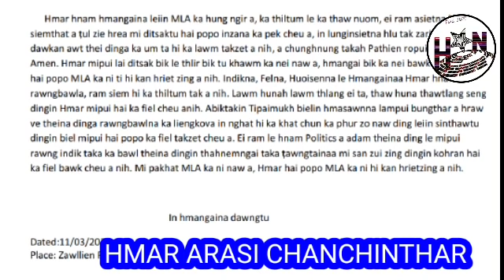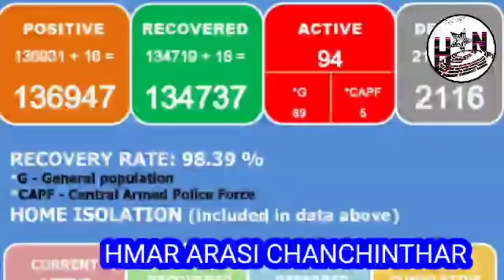Hmar Arasi Chanchinthar || 12 Thlaṭau 2022 Inrinni